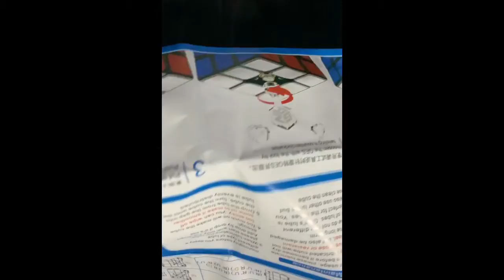Gancube unboxing (EPIC!!!!)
I do a unboxing